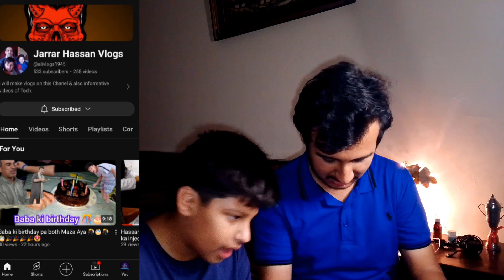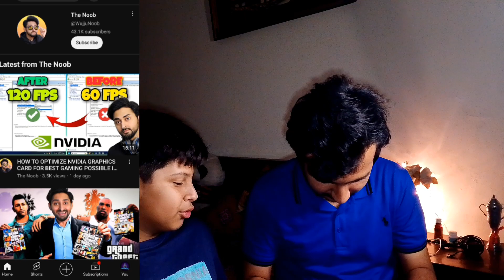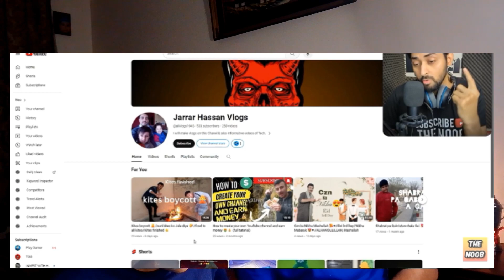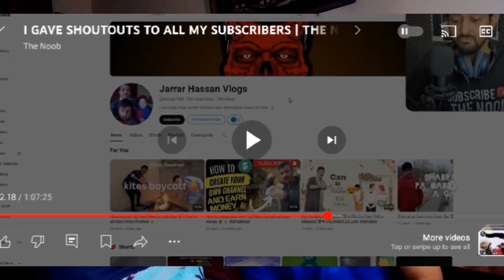The @WujjuNoob Bhai na shout out da diya😱😱😍🎉//Papers khatam ho Gai 😍🎉